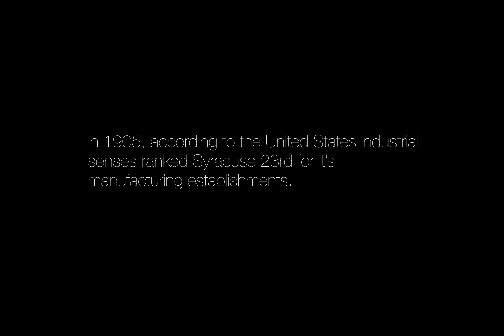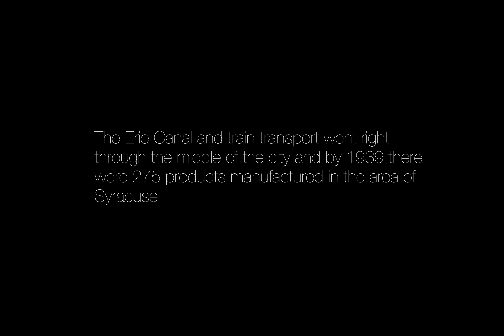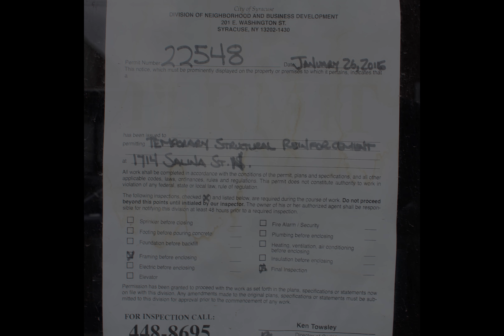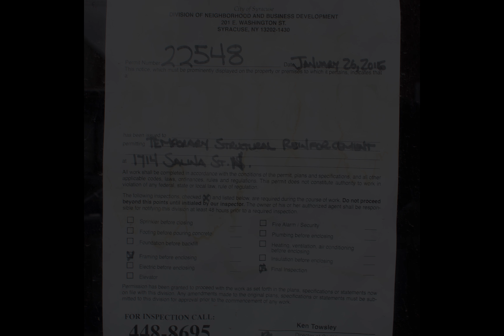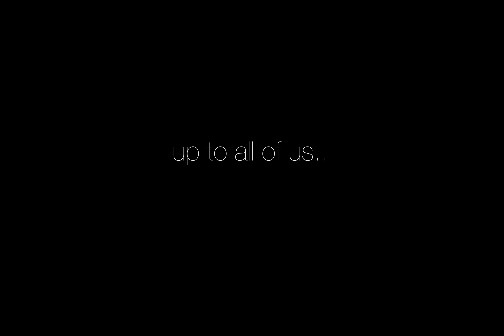Abandoned History Extended Trailer